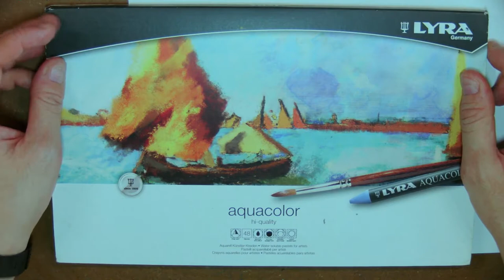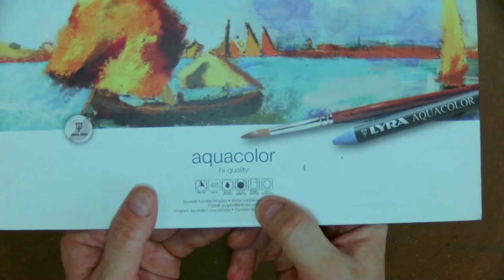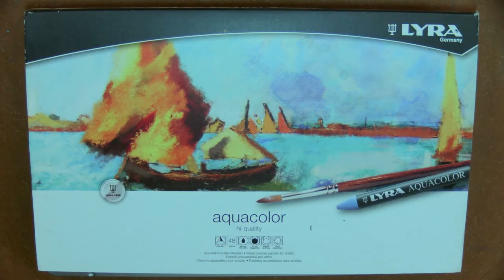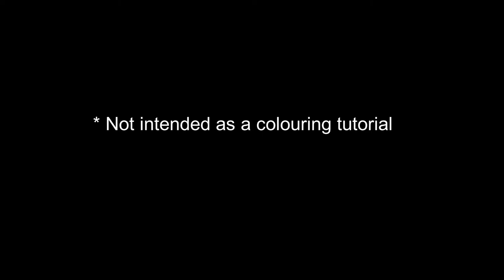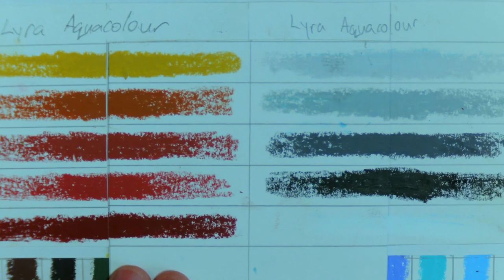Lyra Aquacolour Crayons Review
In this video I am introducing the Lyra Aquacolour Crayons.  I will showing off how these crayons work, and what are its properties.

Lyra Aquacolour Crayons

Recommended Paper :
Fabriano Mixed Media Pad 250gsm (Highly Recommended, I use this)

Recommended Sharpener :
Tgaal Sharpener (Highly Recommended)
Staedler Sharpener

Recommended Soft/Hard Pastels :
Koh-I-Noor Pastel Pencils 24 colours
Sargent Art Chalk Pastel (Super Budget grade)
Mungyo Pastels (Budget slightly better quality than Sargent)
Lyra Polycrayons (Hard Pastels) (Budget but high quality)
Gallery Artist Soft Pastel 12 Colours (Budget but high quality)
Soho Urban Artist Soft Pastel 48 colours (Affordable, Best of this lot)
Mungyo Gallery Extra Soft Pastels

Special Fixative Recommendation :
Any fixative will do, if price is not an option.
Winsor & Newton Fixative (The one I use when I am lazy, or in a hurry)
SpectraFix (THE ONLY non-toxic, real fixative option)
Suave Hairspray (Fixative Alternative, was cheapest at time of search)

Note : Using Hairspray as fixative means you do not have to protect from Over sprays as much;
because they are not water resistant, hence any over sprays can be washed off easily. Hairsprays
are also non-archival.